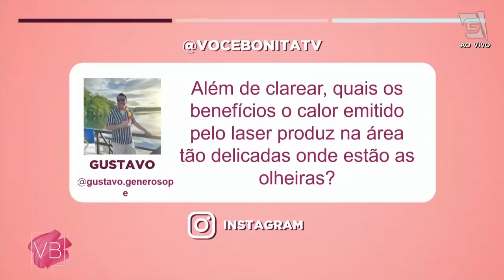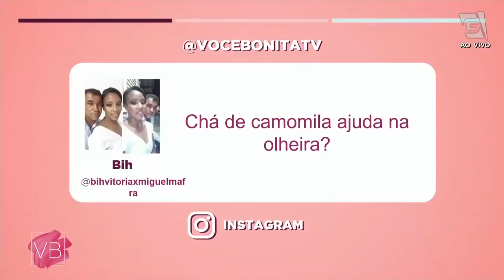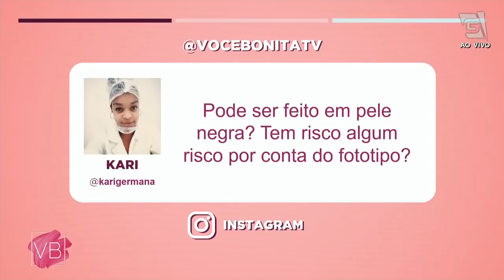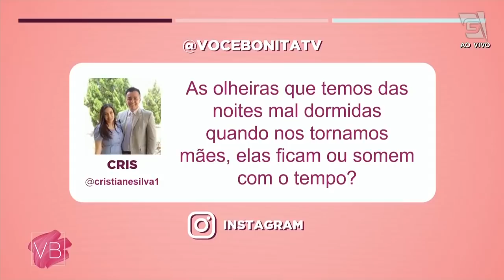Tratamento a laser para acabar com as olheiras - Você Bonita (14/01/2022)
As olheiras vêm sendo um de nossos maiores pesadelos desde sempre, mas você sabia que agora existem alguns tratamentos que prometem acabar com elas? 👁 É isso que a cirurgiã plástica Stephanie Phillips, a esteticista Lígia Costa e a biomédica Gabriela Pacomio irão nos contar. 💬